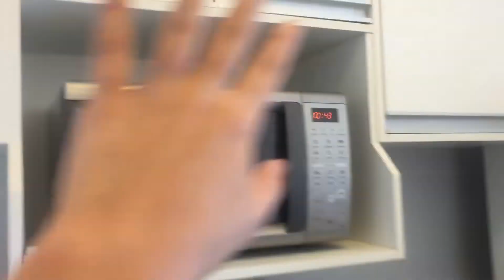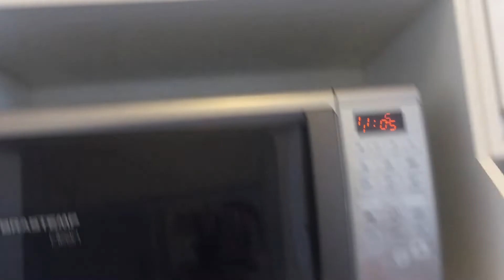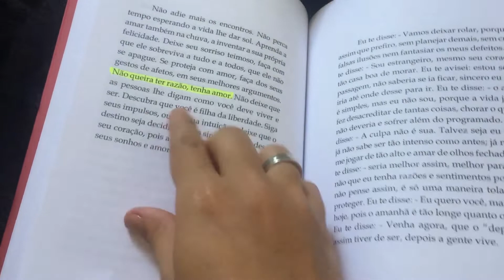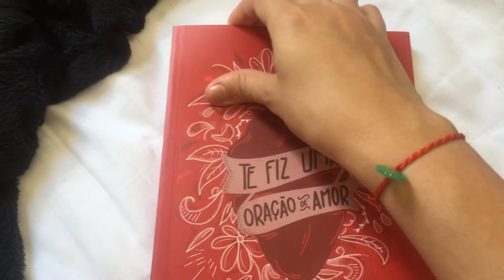Planner | Limpando a cozinha | Lavando banheiro | Almoço improvisado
Oi meus amores. Espero muito que vocês gostem do novo formato de vídeos aqui do canal. Beijão